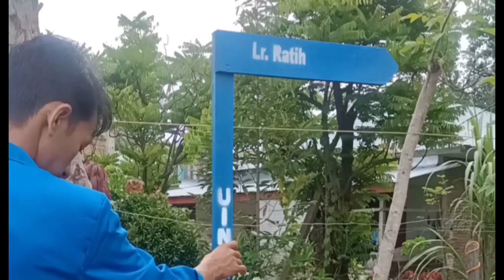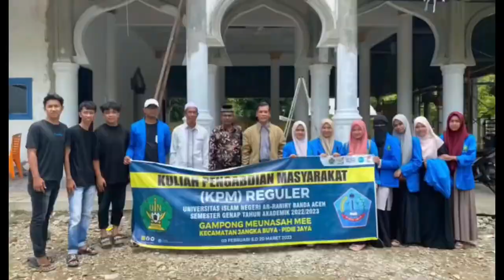Pengabdian kami di Gampong Meunasah Mee, Jangka Buya, Pidie Jaya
PENCIPTA
1. Alqhiffari Visal Fuadi / 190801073 / Prodi Ilmu Politik / Fakultas Ilmu Sosial dan Ilmu Pemerintahan.
2. Muhajirin / 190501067 / Prodi Sejarah dan Kebudayaan Islam / Fakultas Adab dan Humaniora
3. Yuridil / 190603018 / Prodi Perbankan Syariah/ Fakultas Ekonomi dan Bisnis Islam.
4. Ilham Syahra Munthe / 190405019 / Prodi Kesejahteraan Sosial / Fakultas Dakwah dan Komunikasi
5. Fajar Mauli Yanti / 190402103 / Prodi Bimbingan dan Konseling Islam / Fakultas Dakwah dan Komunikasi
6. Farah Dita / 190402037 / Prodi Bimbingan dan Konseling Islam / Fakultas Dakwah dan Komunikasi
7. Zurratul Aini / 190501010 / Prodi Sejarah dan Kebudayaan Islam / Fakultas Adab dan Humaniora
8. Sakinah Binti Abu Bakar / 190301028 / Prodi Aqidah dan Filsafat Islam / Fakultas Ushuluddin dan Filsafat
9. Alifia Azzahrah / 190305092 / Prodi Sosiologi Agama / Fakultas Ushuluddin dan Filsafat
10. Miftahur Rahmah / 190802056 / Prodi Ilmu Administrasi Negara / Fakultas Ilmu Sosial dan Ilmu Pemerintahan
11. Raihan Fitri / 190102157 / Prodi Hukum Ekonomi Syariah / Fakultas Syariah dan Hukum
12. Ira Fazira / 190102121 / Prodi Hukum Ekonomi Syariah / Fakultas Syariah dan Hukum"
SUPERVISOR
Drs. Miskahuddin., M.Si
LP2M UIN Ar-Raniry Banda Aceh